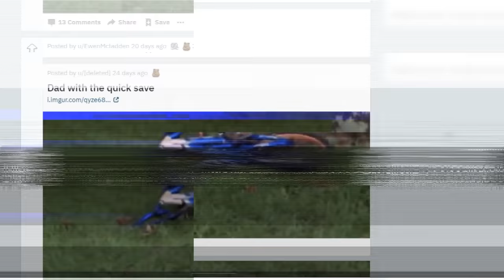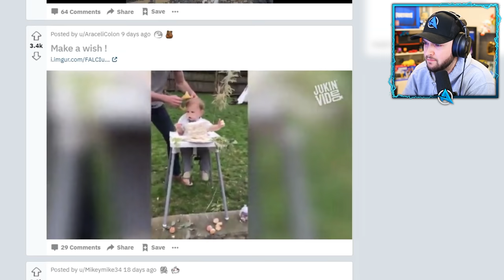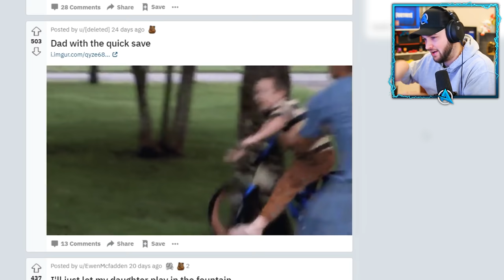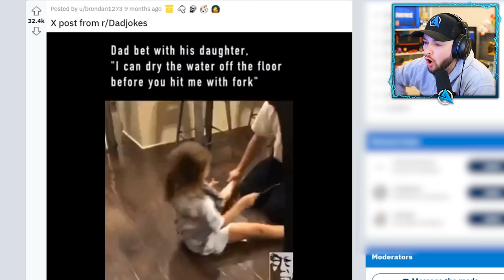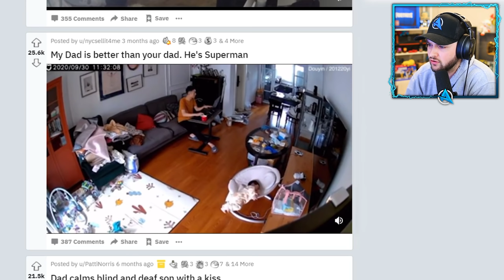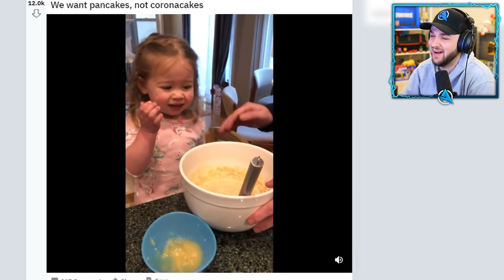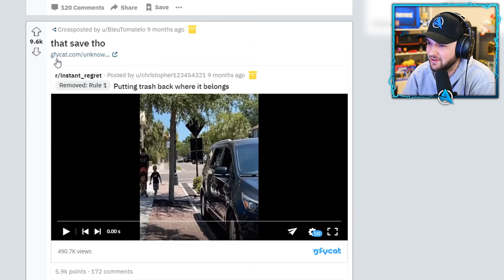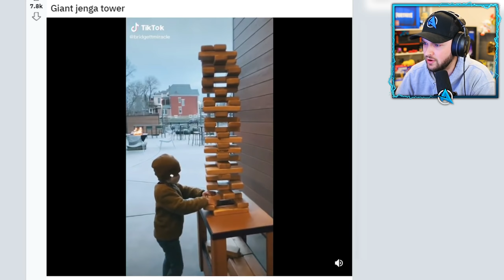World's *FASTEST* REFLEXES you Will EVER See... (Dad Edition)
Dad's amazing fast reactions - Saving their kids and being the hero!

- MoreAli-A